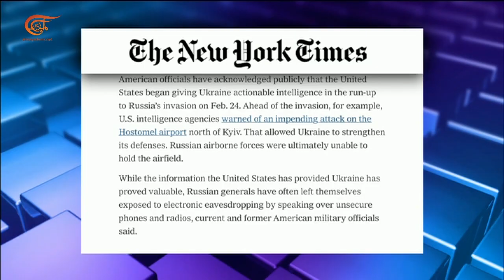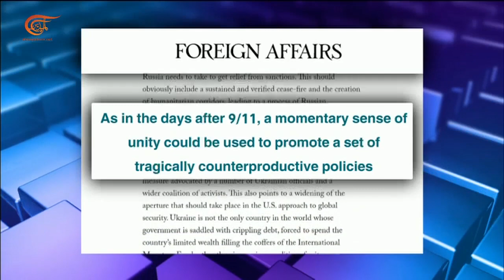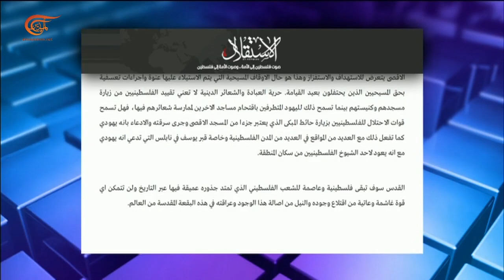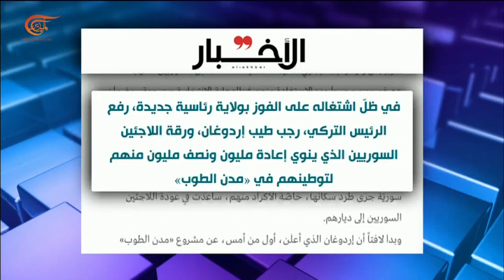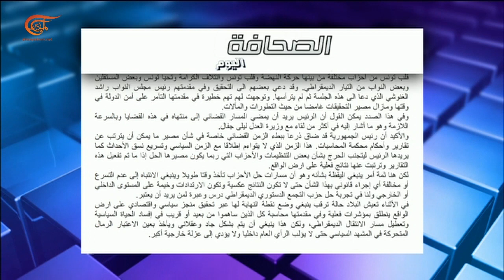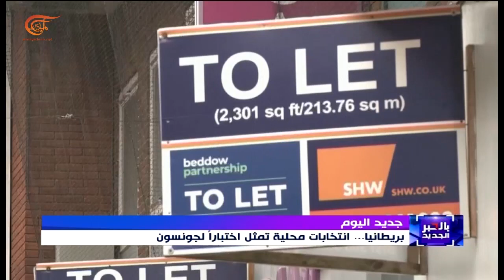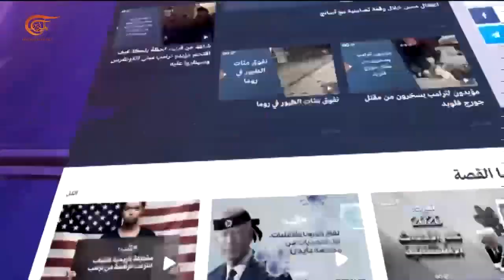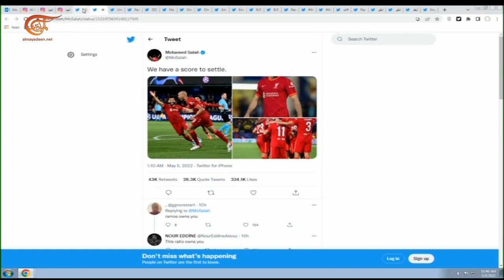بالحبر الجديد | استمرار الخروقات الموضعية للهدنة في اليمن.. هل تصمد حتى نهايتها؟ | 2022-05-05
في الحدث هذا اليوم: اختراقات موضعية متكررة للهدنة الأممية الإنسانية في اليمن، هل ستكمل الهدنة مسارها حتى النهاية، أم إنها تترنّح؟ في جديد اليوم: البريطانيون يتوجهون إلى صناديق الاقتراع للإدلاء بأصواتهم في انتخابات محلية تمثّل اختبارًا لحكومة بوريس جونسون. في الميادين نت: سلسلة لعبد الخالق فاروق من جزئين محدِّدات موقف الهند وقيوده تجاه الأزمة الأوكرانية.

الشخصيات المشاركة: عبد الرحمن مراد – أحمد عبد الرحمن – حسن عطية

00:00 مقدمة الحلقة
05:45 مراد: اميركا في حالة مواجهة منذ انطلاق الحرب الروسية الأوكرانية
20:30 مراد: ما تفعله تركيا قد يصب في مصلحة أجندات تخدم مشروع تقسيم سوريا ضمن مشروع تقسيم الوطن العربي
35:00  مراد: السعودية تخطئ كثيرا في حساباتها في اليمن